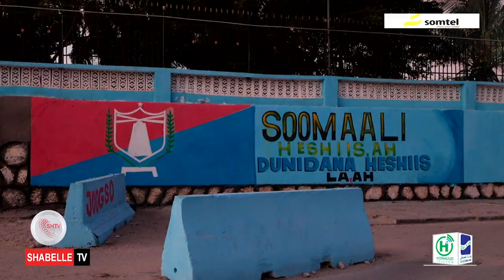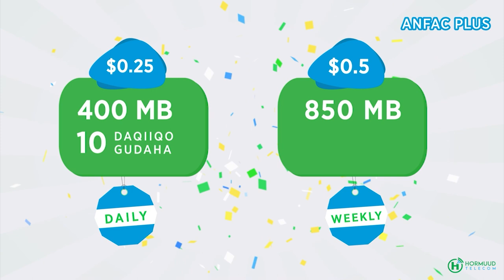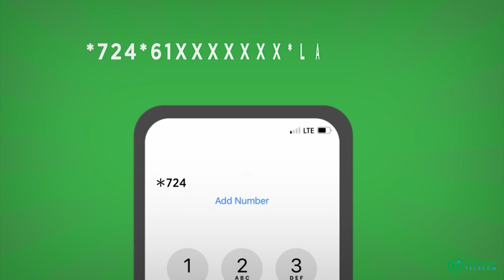Diyaar garowga xuska Todobaadka xuriyada oo socda iyo maamulka Gobolka Banaadir oo amaro soo saaray.